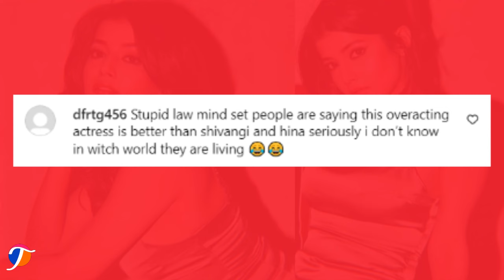YRKKH की अभीरा समृद्धि शुक्ला की तुलना हो रही Shivangi Joshi से, लगाया ग्लैमर का तड़का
Yeh Rishta Kya Kehlata Hai की अभीरा समृद्धि शुक्ला की तुलना हो रही Shivangi Joshi से, लगाया ग्लैमर तड़का Yeh Rishta Kya Kehlata Hai Full Episode | Yeh Rishta Kya Kehlata Full Episode Today | 08 April 2024